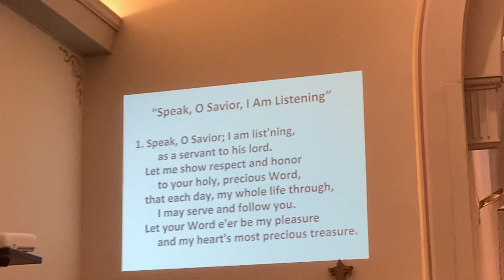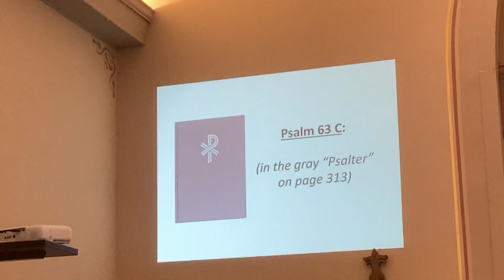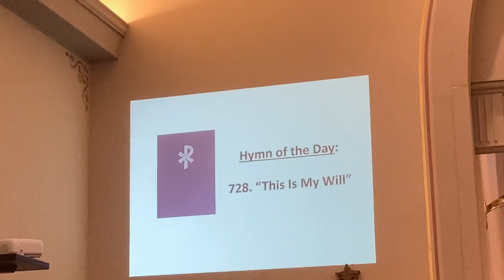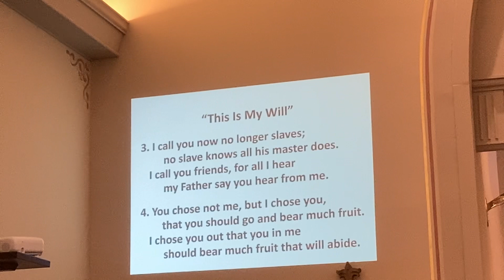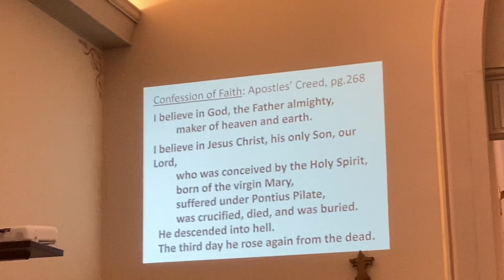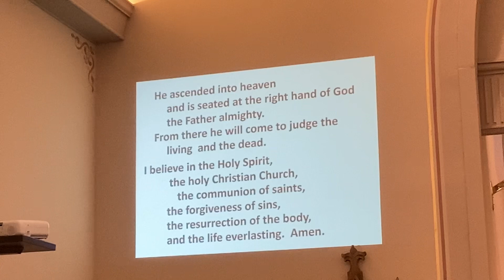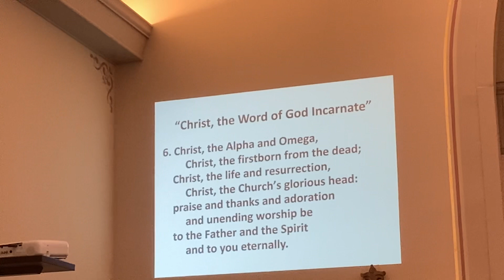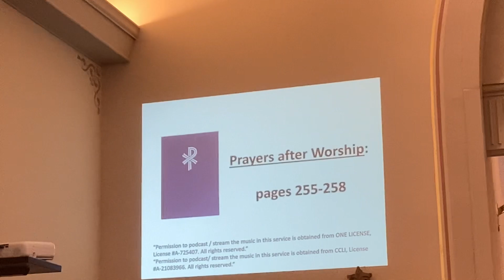April 28 worship at St. Peter's